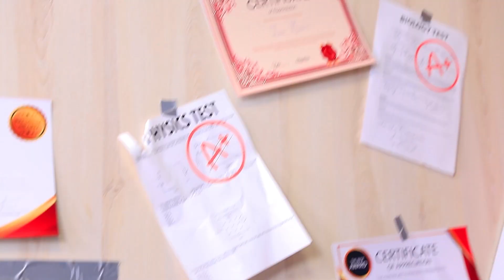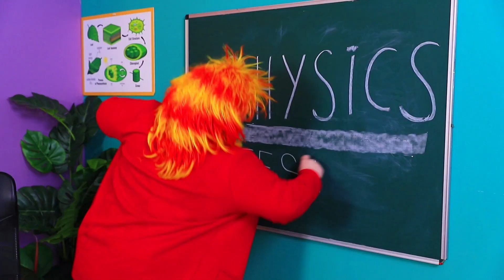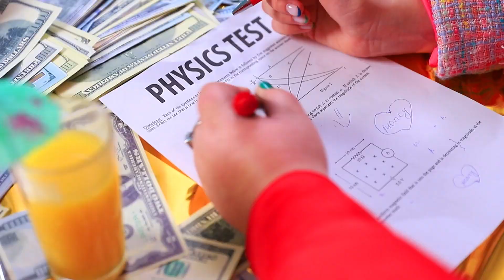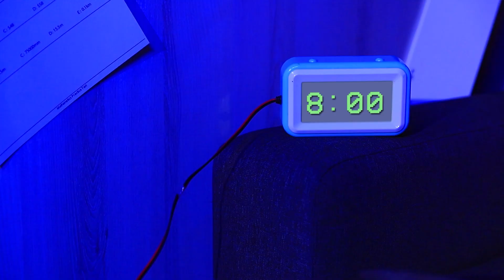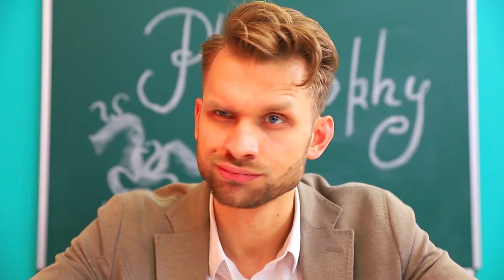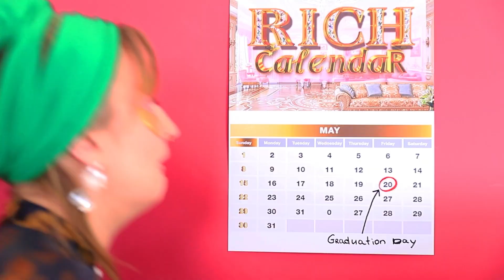Rijke Arme Student vs Arme Excellente Student / Soorten Studenten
Rijke en arme schoolmeisjes kunnen elkaar helpen. Maar om dat te kunnen doen, moeten ze vrienden worden. Zal het arme studente Abby en excellente studente Jane lukken?